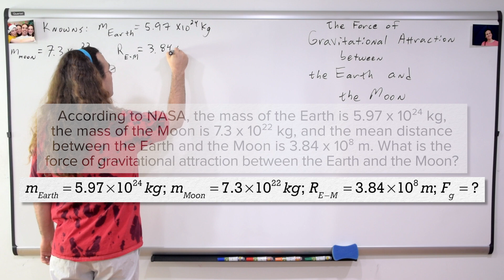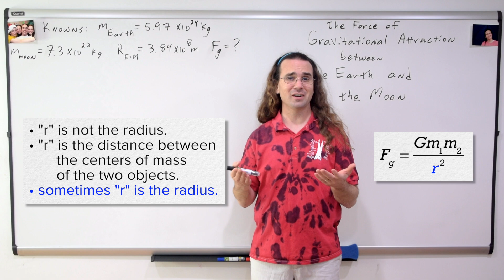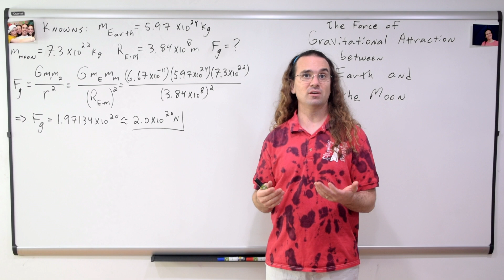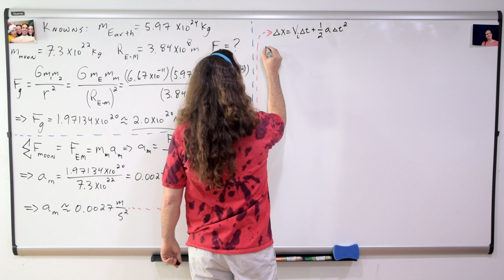The Force of Gravitational Attraction between the Earth and the Moon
According to NASA, the mass of the Earth is 5.97 x 10^24 kg, the mass of the Moon is 7.3 x 10^22 kg, and the mean distance between the Earth and the Moon is 3.84 x 10^8 m. What is the force of gravitational attraction between the Earth and the Moon?
This is an AP Physics 1 topic.

0:00 Intro
0:07 Translating the problem
0:56 Solving the problem
2:15 Determining how long until the Moon crashes into the Earth
4:00 Determining what is wrong with this calculation

Thank you to Raivat Shah of Gujarat, India for volunteering to be a guest student in this video!

Next Video: Deriving the Acceleration due to Gravity on any Planet and specifically Mt. Everest

Multilingual? Please help translate Flipping Physics videos!

Previous Video: How Much is a Mermaid Attracted to a Doughnut?

7 billion years till the Earth as a red giant evaporates the Earth.

Thank you to Christopher Becke and Aarti Sangwan for being my Quality Control Team for this video.

Thank you to Youssef Nasr for transcribing the English subtitles of this video.